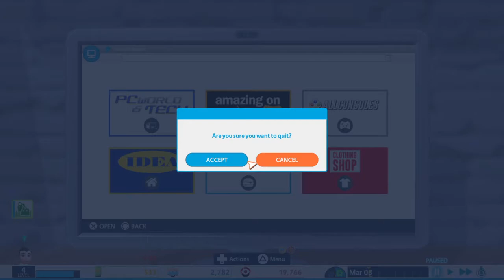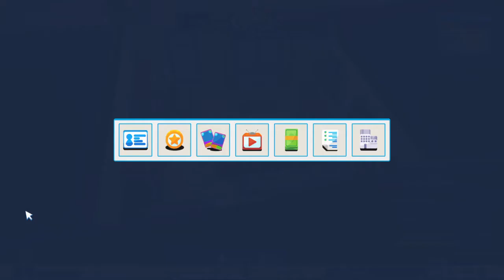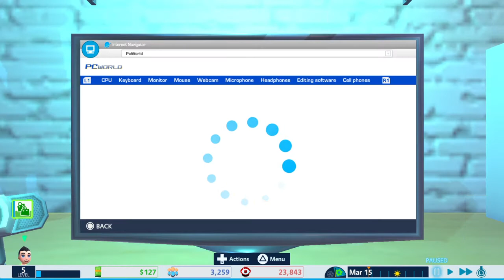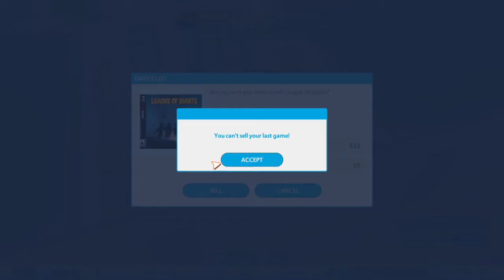Youtubers Life 5,000 subscribers!!!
Youtubers Life OMG